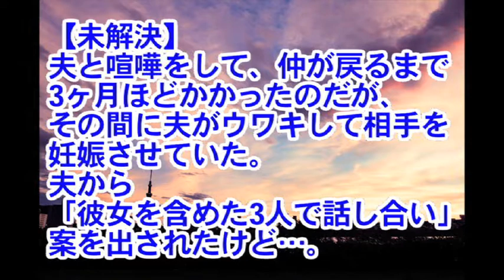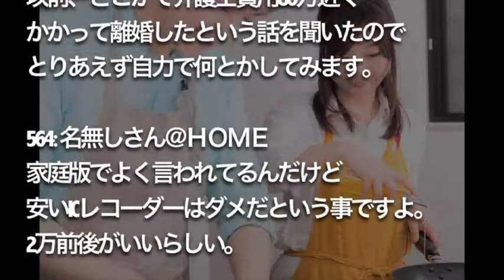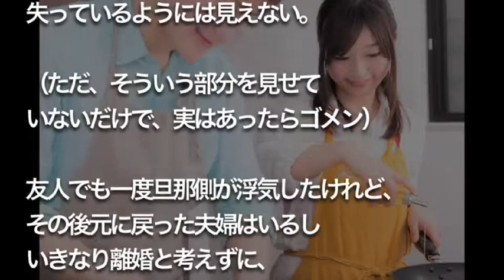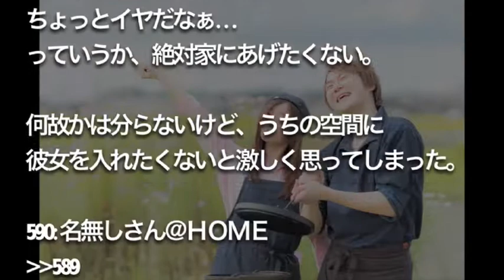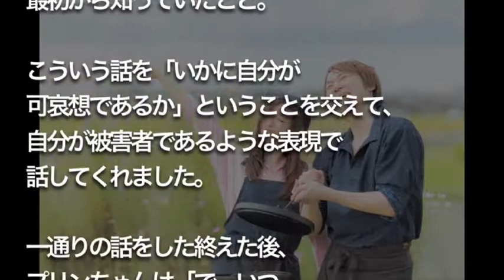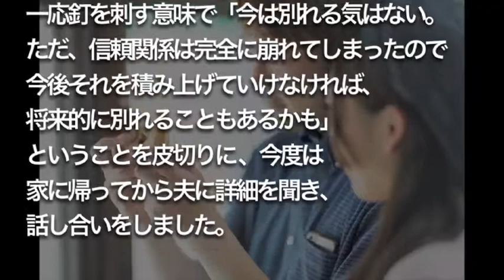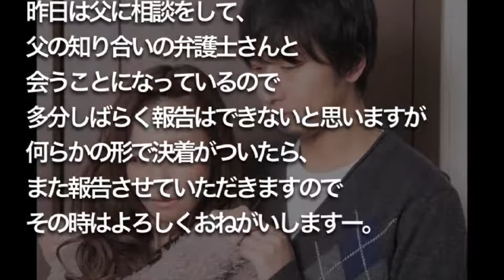【修羅場】【未解決】 夫と喧嘩をして、仲が戻るまで 3ヶ月ほどかかったのだが、 その間に夫がウワキして相手を 妊娠させていた。 夫から 「彼女を含めた3人で話し合い」 案を出されたけど…。